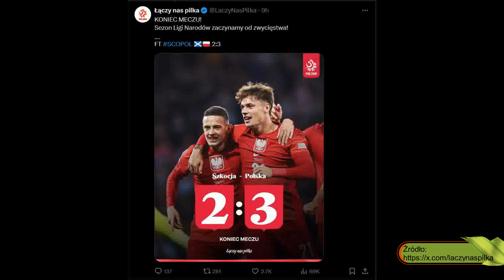Zwycięstwo Polski ze Szkocją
Jacek Mazurewicz podsumowuje mecz Szkocja - Polska 2:3